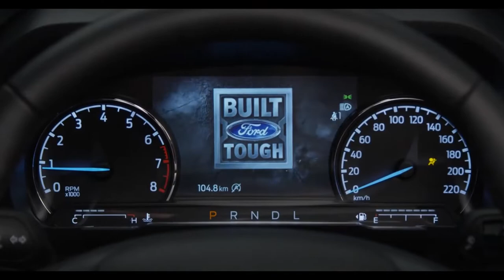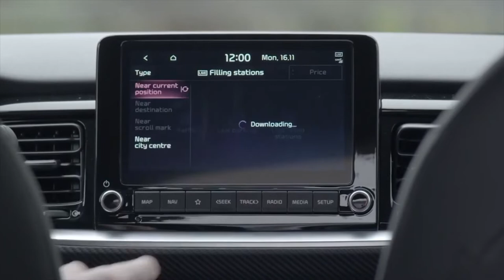Programa Bahia Motor 27 / 11 / 2021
Mercado de duas rodas ultrapassa a marca de 1 milhão de motocicletas; Ford apresenta a nova picape Maverick; Toyota mostra a linha 2022 do novo SUV SW4; A Honda anuncia um novo New City, com a versão hatchback; Kia mostra o Stonic, primeiro SUV compacto híbrido da marca e foram conhecidos os três finalistas da Stock Car Pro Series./